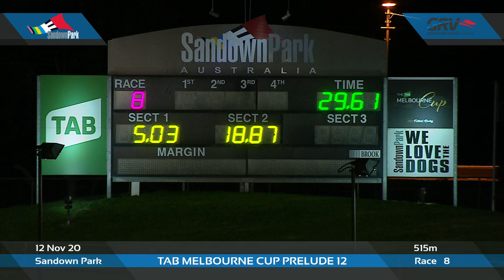SAN THU 12 NOV 20 R8